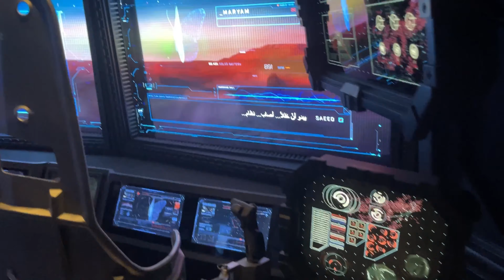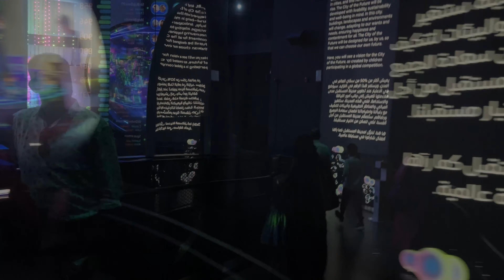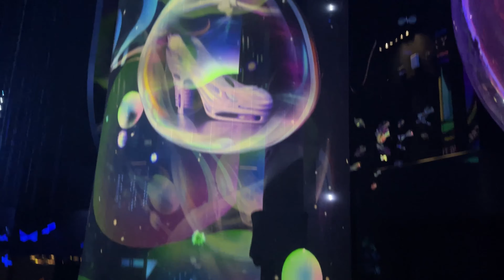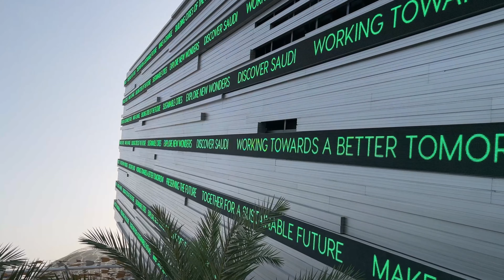EXPO 2020-A Tour